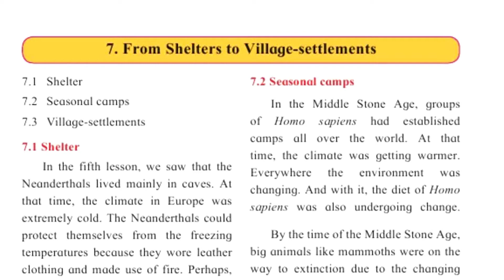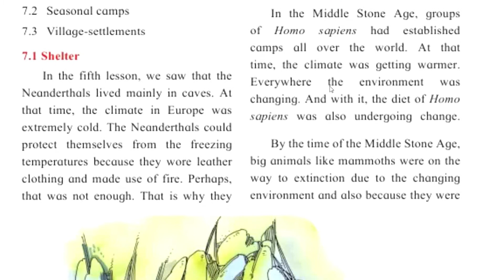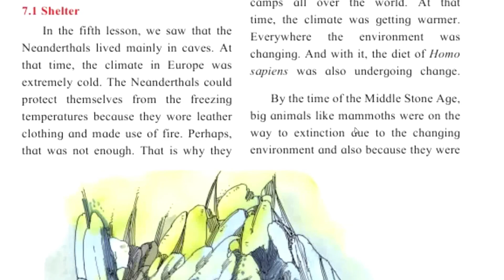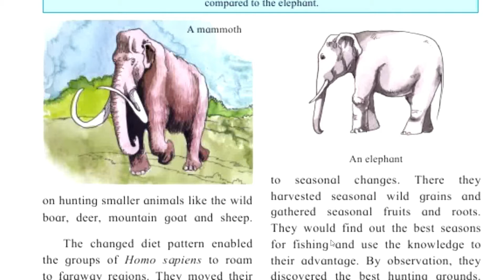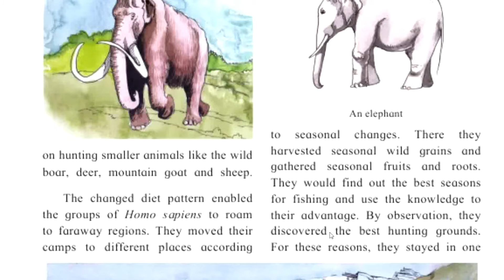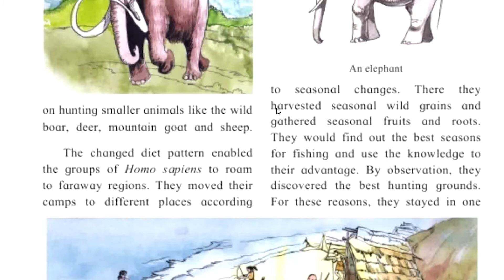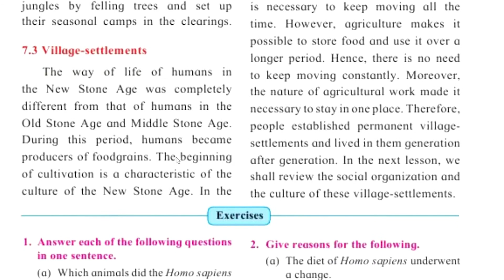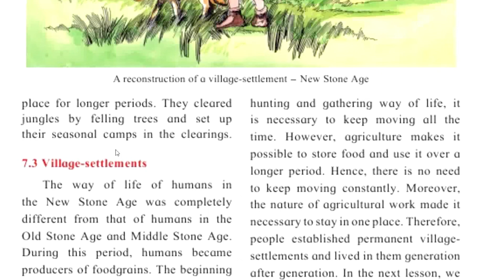5th Std History From shelters to village settlements Chapter 7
5th Std History From shelters to village settlements Chapter 7

from shelters to village settlements std 5,
from shelters to village settlements std 5 question answer,
from shelters to village settlements std 5 in hindi,
from shelters to village settlements std 5 exercise,
from shelters to village settlements question answer,
from shelters to village settlements std 5 in marathi,
from shelters to village settlements std 5 in english,
from shelters to village settlements std 5 ppt,
from shelters to village settlements exercise,
from shelters to village settlements fill in the blanks,
from shelters to village settlements information,
from shelters to village settlements ppt,
7 from shelters to village settlements exercise,
7 from shelters to village settlements questions and answers,
lesson number 7 from shelters to village settlements